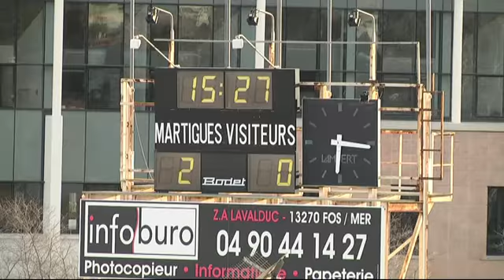FC Martigues / AS Valence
Stade Francis Turcan le samedi 30 mars 2013